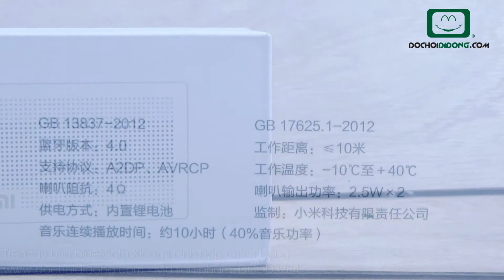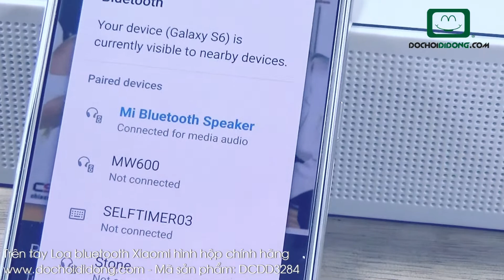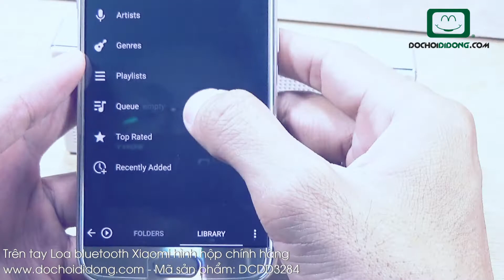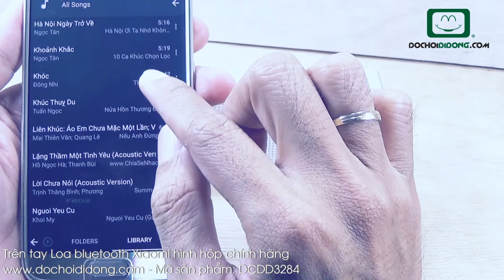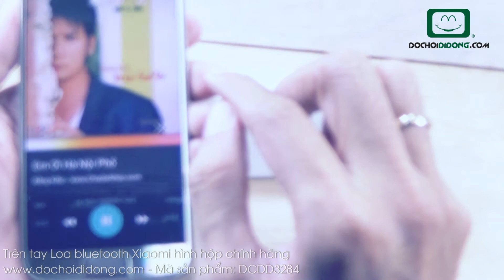Trên tay Loa bluetooth Xiaomi hình hộp chính hãng - Đồ Chơi Di Động .com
Loa bluetooth Xiaomi ( MI Bluetooth Speaker ) hình hộp chính hãng có tổng công suất 5 watts, với màng loa và chip xử lí âm thanh được tối ưu tốt nhất trong 1 diện tích nhỏ hẹp nhằm mang đến chất lượng âm thanh ngoài mong đợi trong tầm giá. Âm có nội lực, thể hiện tốt các âm tiết trong dãi 100Hz - 20Khz. Bên cạnh đó, nó còn có kết nối bluetooth 4.0 trên nền tảng A2DB, AVRCP mang đến chất lượng truyền tải tốt cùng khả năng tiết kiệm pin nổi bật. Loa bluetooth Xiaomi hình hộp chính hãng có thiết kế tối giản với viền nhôm nguyên khối mang đến sự sang trọng & tinh tế cho không gian của bạn.
💰 Giá chỉ có 599k
🏠 Địa chỉ: 206 Nguyễn Thượng Hiền, P.5, Phú Nhuận, TP.HCM